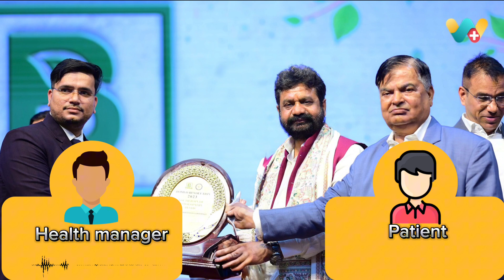Fistula ka homeopathy Ilaj - Vinay Upadhyay ji ki Success Story | फिस्टुला का होमियोपैथी इलाज -44886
WeClinic™ के ऑनलाइनहोम्योपैथीकंसल्टेशन से फिस्टुला की समस्या से सही हुए Vinay Upadhyay ji का फीडबैक
Vinay Upadhyay ji गैस, पेट ना साफ होना , पस आने एवं खून की समस्या से 2 वर्षो से परेशान थे।

Vinay Upadhyay ji ने WeClinic™ में दिनांक 25/11/2023 को पहली बार ऑनलाइन दवा बुक करवाई, उस समय Vinay Upadhyay ji को गैस , कब्ज और मस्सो की समस्या थी।

Vinay Upadhyay ji ने कुल 3 महीने WeClinic™ में अपना इलाज चलाया, आज इनको Vinay Upadhyay ji 80 %आराम है

WeClinic™ ke OnlineHomeopathyConsultation se Fistula ki samasya se sahi huye Vinay Upadhyay ji ka feedback

Vinay Upadhyay ji 2 varsho se Fistula ki samasya se pareshan the.

Vinay Upadhyay ji ne WeClinic™ mein dinank 25/11/2023 ko pehli baar online dawa book karwayi, us samay inko gas, kabj,pet na saf hona, pus aana evam khun aane ki samasya thi.

Vinay Upadhyay ji ne kul 3
mahine WeClinic™ mein apna ilaj chalaya, Vinay Upadhyay ji ko gas, kabj,pet na saf hona, pus aana evam khun aane ki samsya me 80%aaram hai.

Agar aap fistula ki samasya se pareshan hain to aaj hi apna ilaj WeClinic™ se shuru karein

Feedback from a patient who successfully recovered from Fistulaissues through onlinehomeopathyconsultation from Weclinic

Vinay Upadhyay ji , had been dealing with issues related to gas, incomplete bowel movements, pus formation, and bleeding for 2 years.

Vinay Upadhyay ji initiated their online medicine consultation with WeClinic™ on 25/11/2023, reporting issues such as gas, constipation, and masses at that time.

Over the course of 3 months, Vinay Upadhyay ji underwent treatment with WeClinic™. Today, Vinay Upadhyay ji experiences relief from gas, constipation, and masses a 80 %improvement in their condition.

If you are troubled by fistula issues, start your treatment with WeClinic™ today.